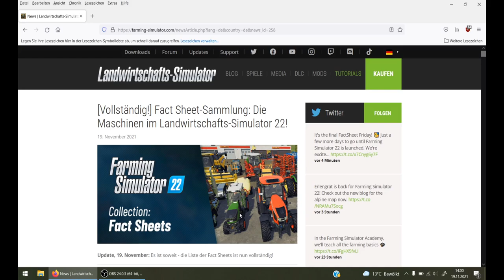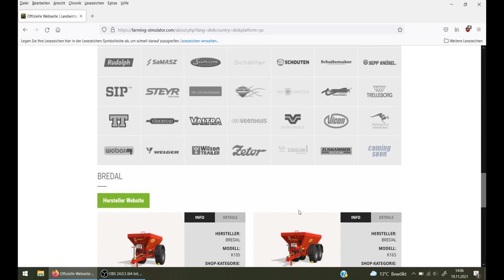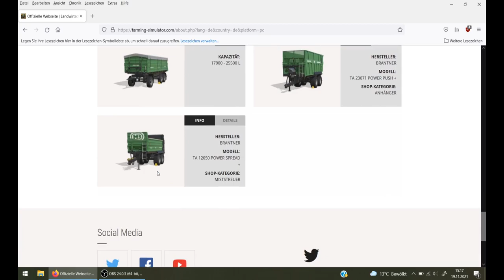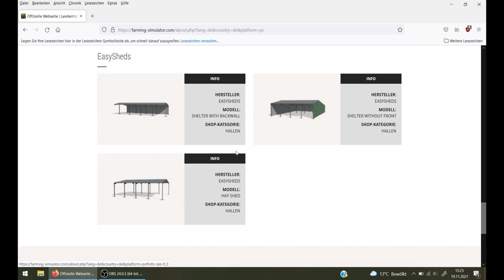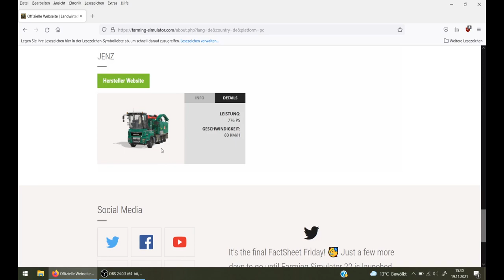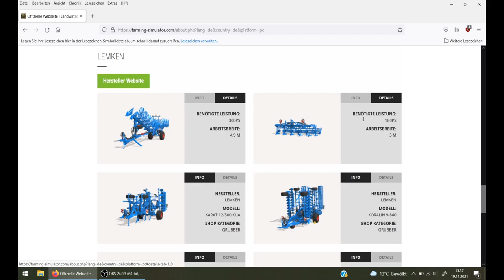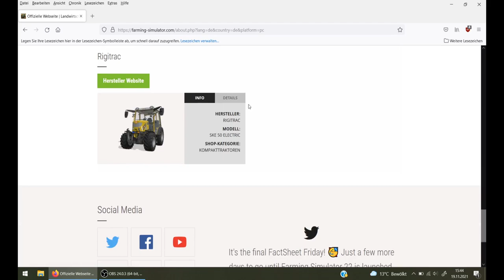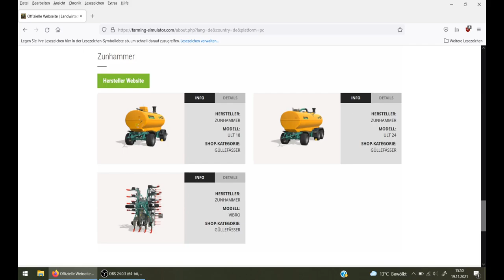LS22 News || Folge 17 || Die letzten Fact Sheets + Alle Maschienen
00:00 Fact Sheets
06:30 Neue Maschienen